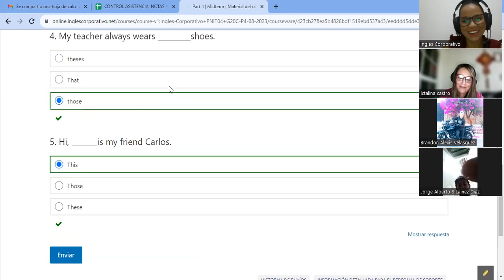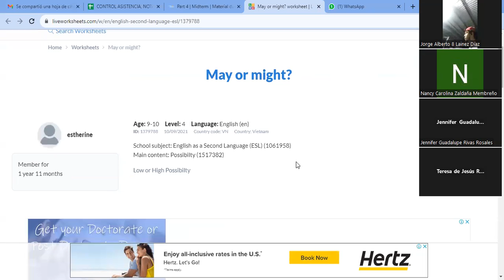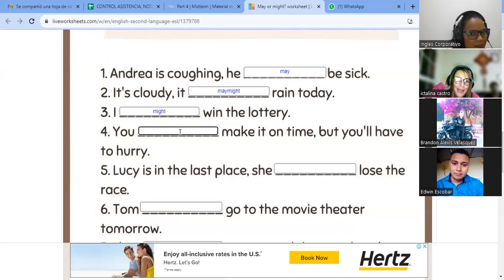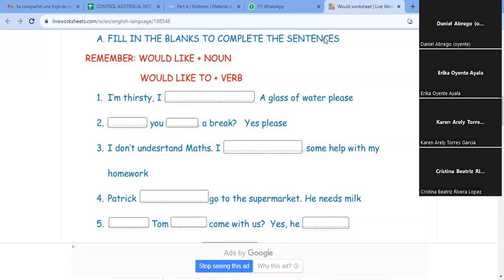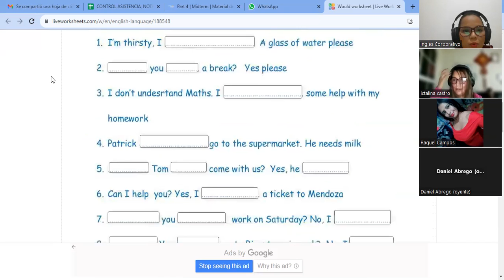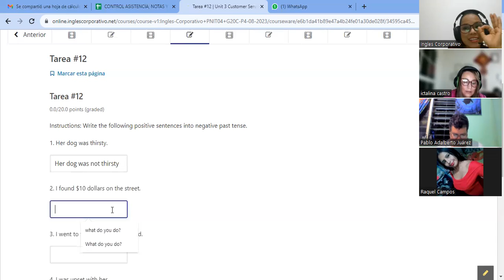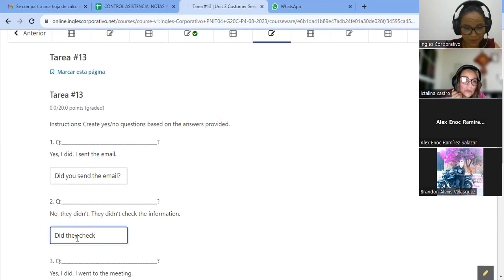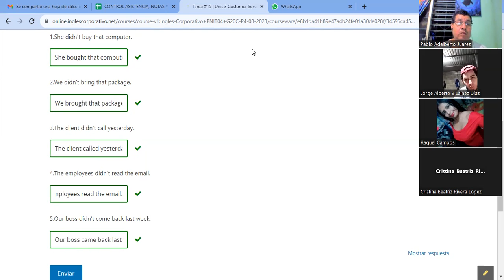SESION10-22-08-2023-AC29750-0004-2023-VASQUEZ-Vocabulary and practice